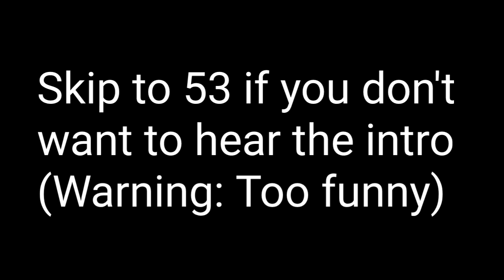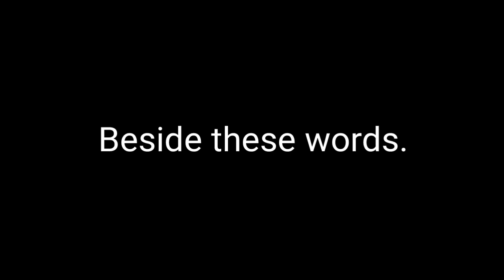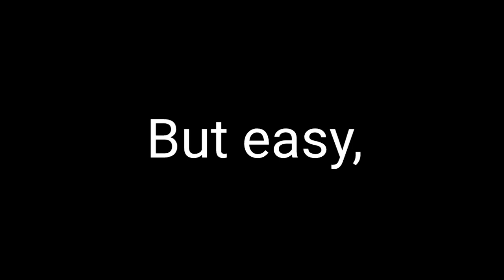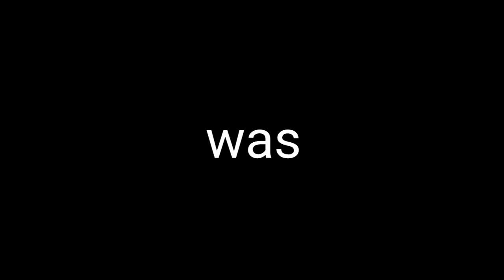Sean Paul- She doesn't mind REVERSED (with FULL LYRICS ON SCREEN)